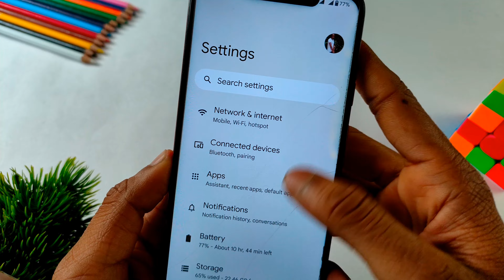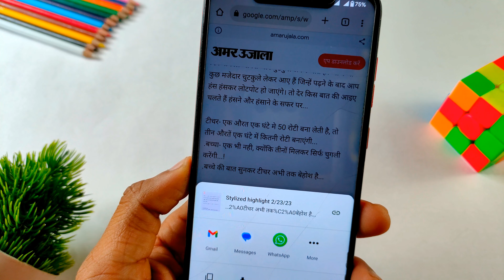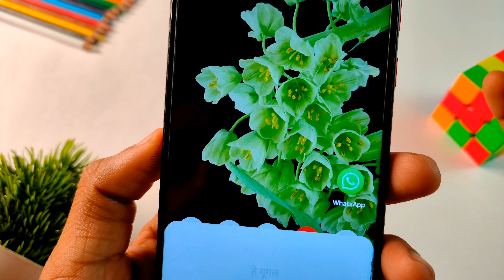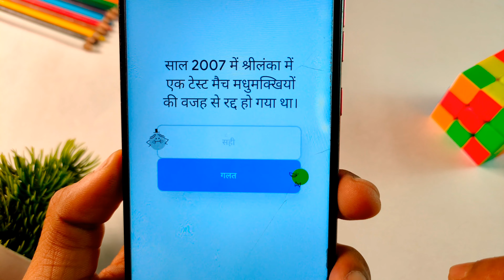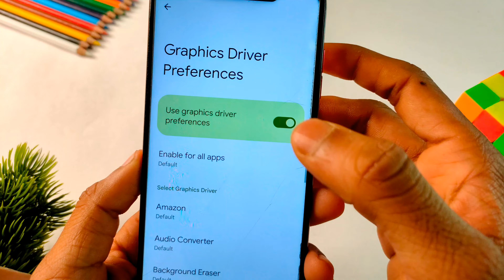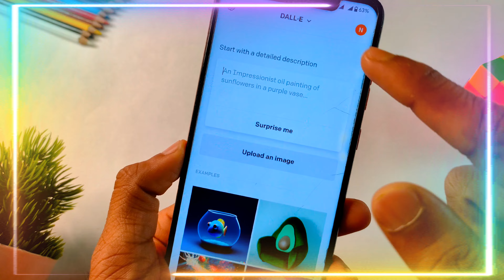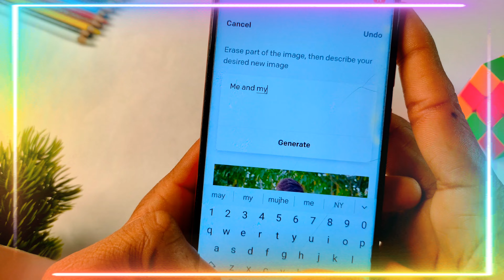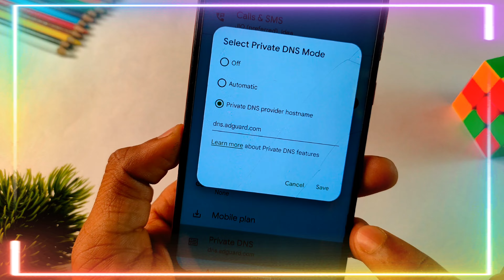"10 Mind-Blowing Smartphone Secrets You Never Knew Existed"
Agar aap apne smartphone ko sirf phone hi samajhte hain, toh yeh video aapke liye hai! Ismein main aapko 10 aise secrets batane jaa raha hun, jinhe aapne kabhi nahi socha hoga. In smartphone tricks se aapko bade hi mind-blowing experience milega!

Is video mein aapko sikhne ko milega:

• How to use instagram on split screen

• Block spam calls android

• How Got a Girlfriend with Al (DALL.E)

• Kaise aap ek hidden game ko apne phone mein khel sakte hain, aur bahut kuch!

Toh video ko dekhiye aur dekhiye kaise aapka smartphone aapke liye kya-kya kar sakta hai!

🔴Must Watch :-

🔴HASTAGS USED:-